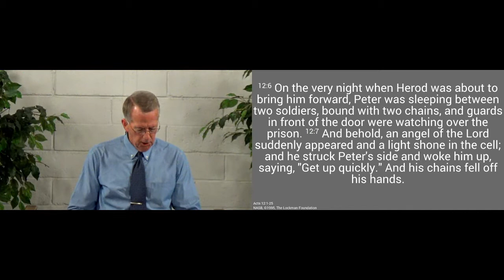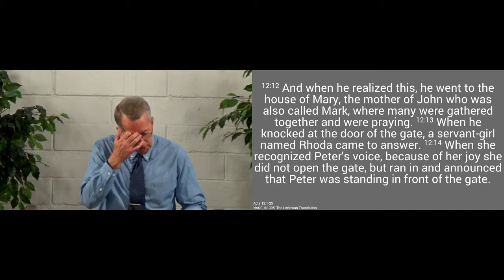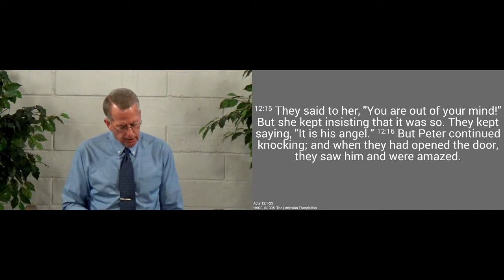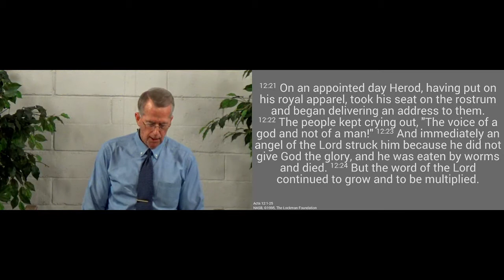210606am - Persecution, Prayer, and Punishment - Acts 12.1-25